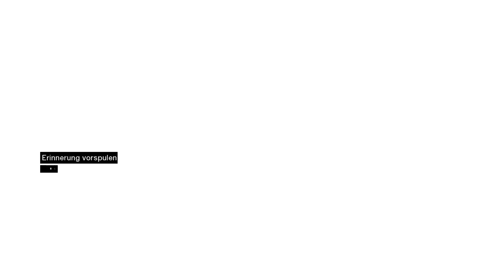Assassin's Creed - #003 - Das Dorf verteidigen [FHD 60FPS]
▬▬▬▬▬▬ LETS PLAY ASSASSINS CREED ▬▬▬▬▬▬

Im Jahr 1191 n. Chr. droht der dritte Kreuzzug, das heilige Land zu zerreißen. Auf beiden Seiten ziehen mächtige Kriegstreiber die Strippen, um den Konflikt noch weiter anzuheizen. Sie übernehmen die Rolle Altairs, eines Mitglieds des Geheimbundes der Assassinen, der für sein schnelles und erbarmungsloses Zuschlagen berüchtigt ist. Ihr Ziel ist das Ausschalten der Hintermänner, um beide Mächte zu schwächen und den Konflikt zu entschärfen. Ihre Taten sind so weit reichend, dass sie Ihre direkte Umgebung in Sekunden ins Chaos stürzen können – und so zentral entscheidend, dass Sie Geschichte schreiben werden.

▬▬▬▬▬▬▬▬ Weitere Infos ▬▬▬▬▬▬▬▬▬